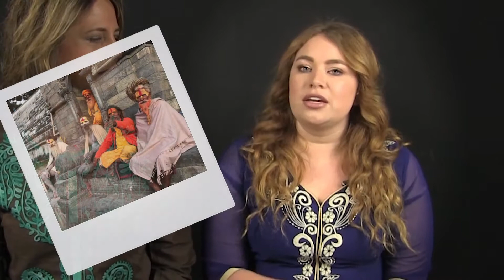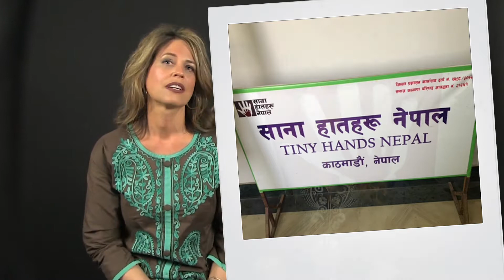Nepal 2017 Review video for Global Focus Month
We had a mission team that went to Nepal to serve with missionaries in the area of human trafficking.   The team didn't come back the same.  This is a summary of their experience.